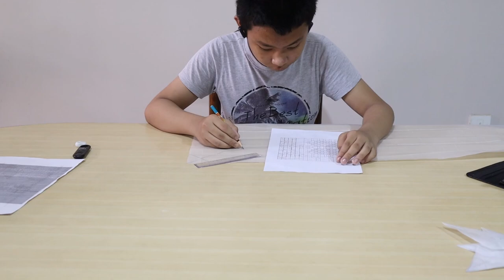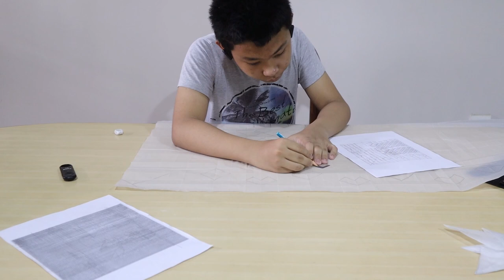Ryujin 3.5 tail test fold